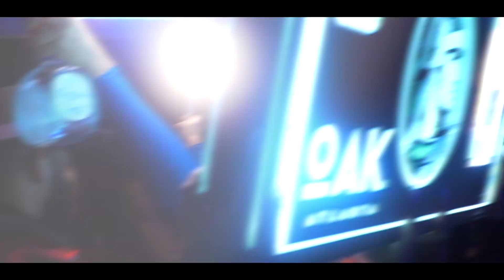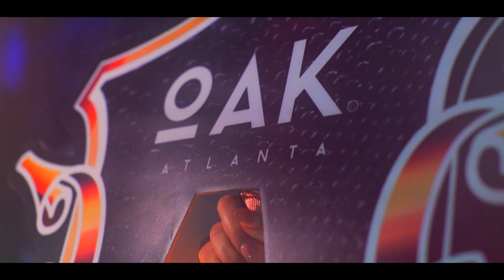Tyler Lepley - Top Speed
Brand New Single By Recording Artist Tyler Lepley "Top Speed"

Follow Tyler On Instagram @Tylepley

Stream "Top Speed" On Spotify } spotify:album:7uAGriYjPAupAePQlDMMXn